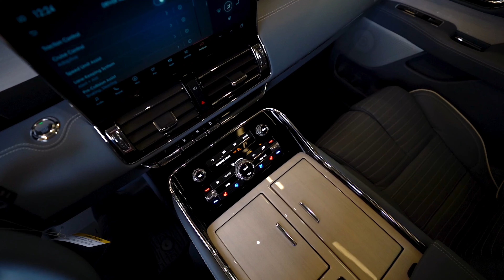2022 Lincoln Navigator Walk Around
Join our Lincoln Sales Specialist Angela Donofrio as she takes us around the new Lincoln Navigator Black Label Edition, refreshed for 2022.

This Navigator, featured in the Yacht Club theme, is a true testament to Lincoln's dedication to seamless design and top of the line, style, technology, and safety features.

For more information on this specific Navigator or any other Lincoln model, please visit our